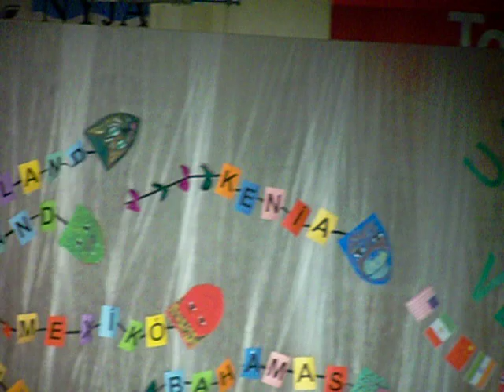Siggi litli mexíkani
Sigurður Orri að syngja með bekknum sínum, árshátið Myllubakkaskóla 2010